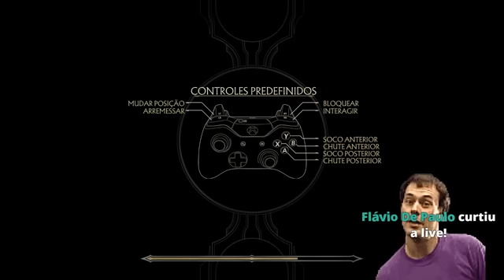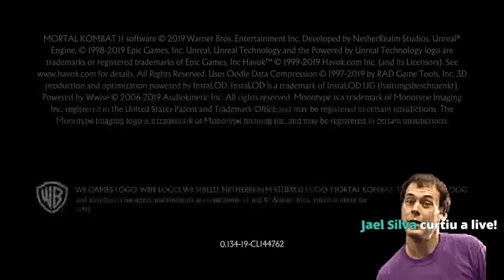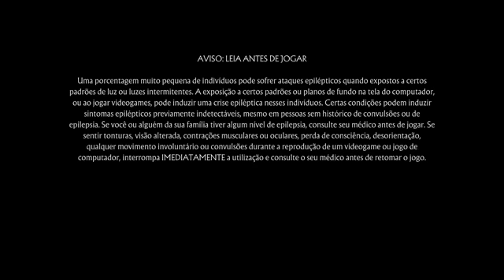Café com Fatality123